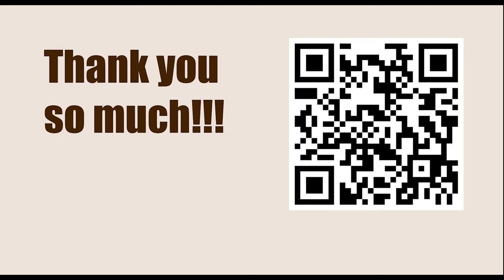World Championship 2021, Dubai UAE - Round: 5 || Ian Nepomniachtchi vs Magnus Carlsen